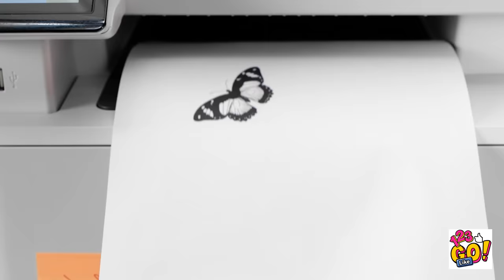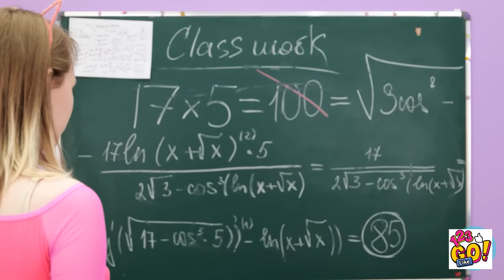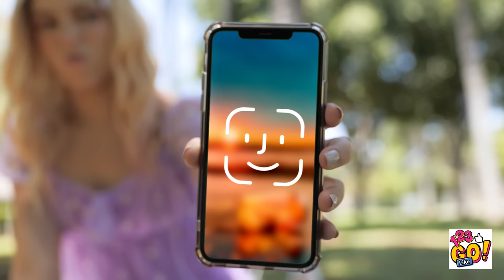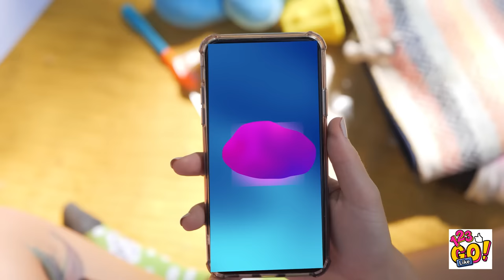CREATIVE ART IDEAS AND COLORFUL DRAWING HACKS || The Best DIY Hacks By 123 GO Like!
In this video, we bring you a collection of mind-blowing art ideas and colorful drawing hacks that will ignite your imagination and take your DIY skills to the next level. Get ready to unleash your inner artist and create stunning masterpieces with these incredible tips and tricks!

From mesmerizing watercolor techniques to innovative ways of using everyday objects as art supplies, we've got you covered. Discover how to transform simple materials into vibrant works of art that will leave everyone in awe. Whether you're a beginner or an experienced artist, these hacks are sure to inspire and elevate your artistic journey.

Join us as we explore various art styles, including abstract, realism, and more. Learn how to add depth and dimension to your drawings, create stunning textures, and experiment with different color combinations. Our step-by-step tutorials will guide you through the process, making it easy and enjoyable to bring your artistic visions to life.

Watch this video till the end and don't forget to share your art hacks and creative ideas in the comments below👇👇👇 and SUBSCRIBE 123 GO Like! for more videos like this one😜